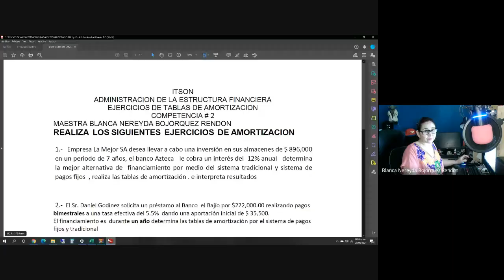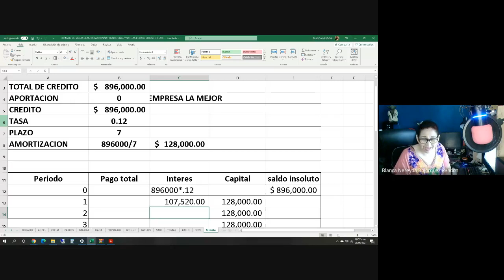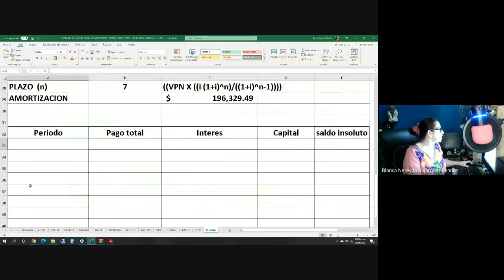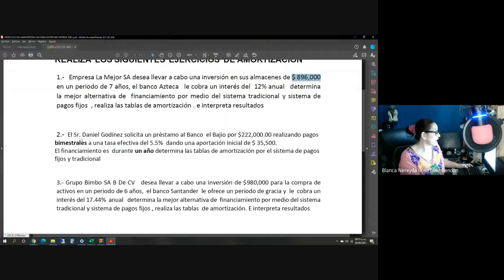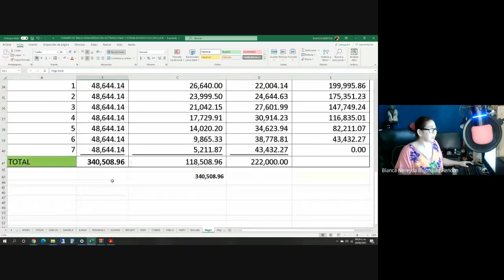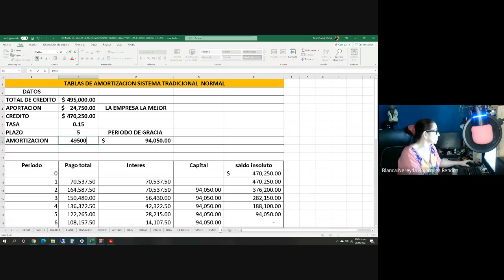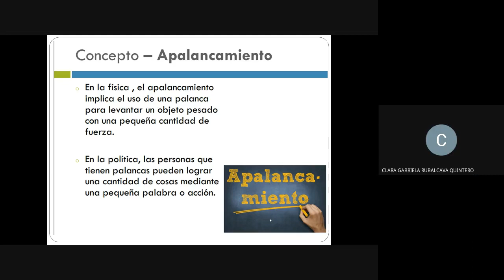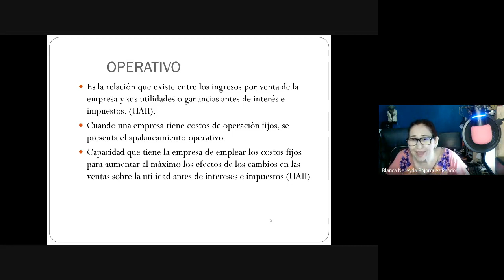ADMON DE LA ESTRUCTURA FINANCIERA 2021 06 28